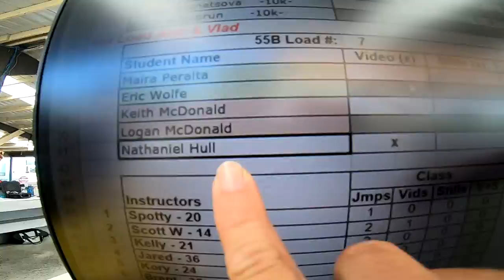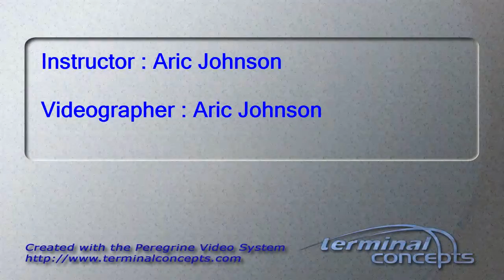Nathaniel Hull's Tandem skydive!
Nathaniel Hull's tandem skydive at Skydive Snohomish!